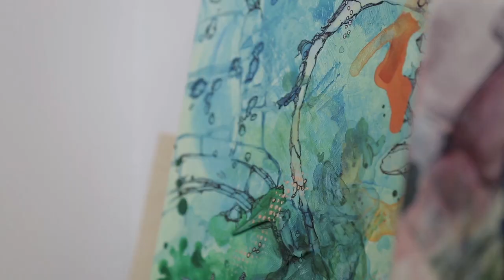Blue Chip Productions: MakeItTV "Jon Shaw" Promotional Video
Title: 115 MIP Artist Profiles JonShaw Final H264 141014
Client: MakeItTV
Type: Promotional Video
Date: 2014
Location: Vancouver, BC
Production Company: Blue Chip Productions